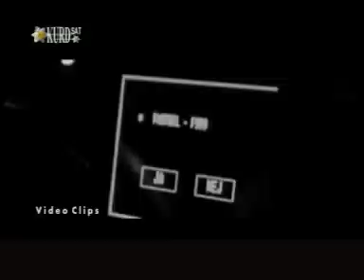mikael - mn waku bulbull